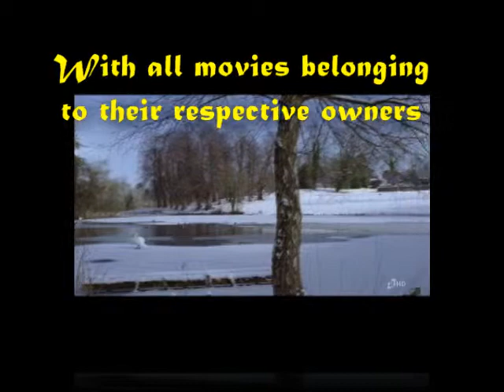Little Miss Austen Girl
A  tribute to Jane Austen's quieter girls. Set to Little Miss by Sugarland.
Girls shown in order of appearance:
Harriet Smith - played by Louise Dylan - Emma, 2009
Jane Bennet - played by  Susannah Harker - Pride and Prejudice, 1995
Elinor Dashwood - played by Hattie Morahan - Sense and Sensibility, 2007
Anne Elliot - played by Sally Hawkins - Persuasion, 2007
Fanny Price - played by Billie Piper - Mansfield Park, 2007
Jane Fairfax - played by Laura Pyper - Emma, 2009